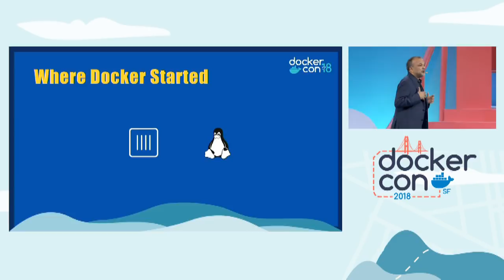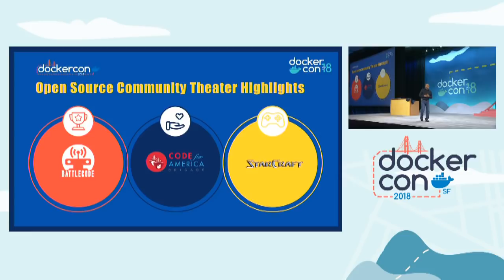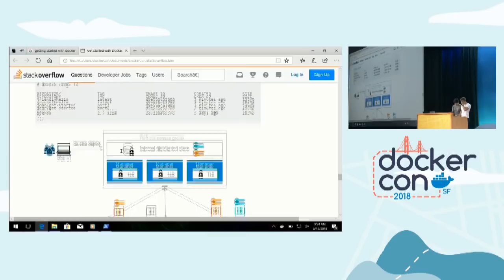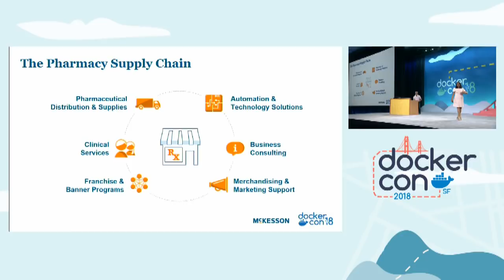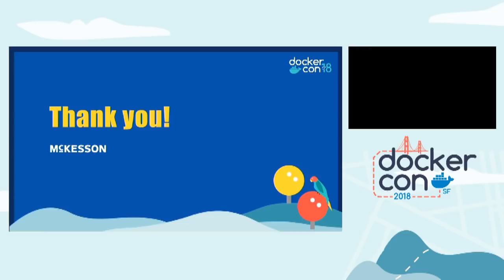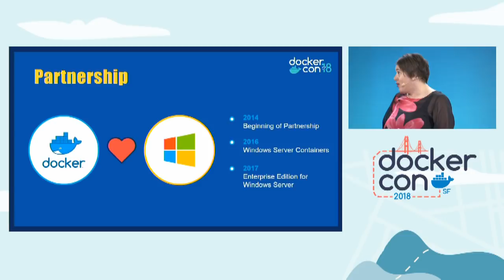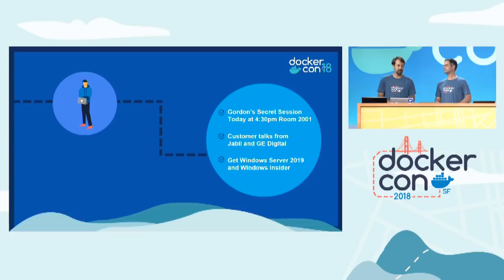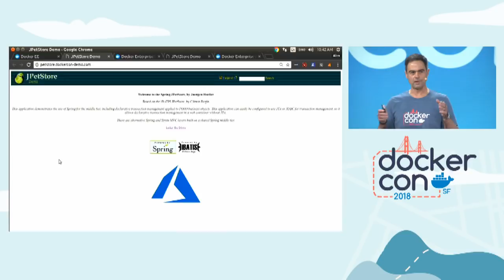DockerCon 2018 SF - Day 1 General Session - June 13, 2018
Welcome to Day 1 of DockerCon 2018 in San Francisco.
Watch the Day 1 keynote with announcements live from Steve Singh (CEO) and Scott Johnston (Chief Product Officer) and Docker Enterprise Edition Customer - McKesson.